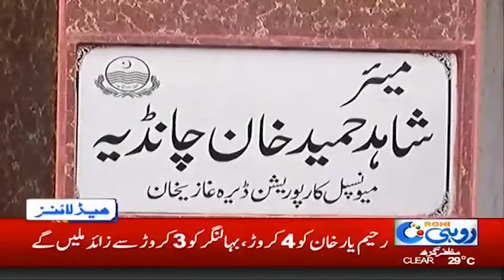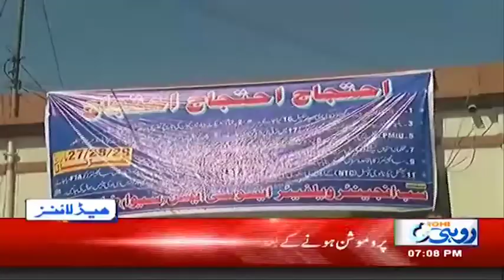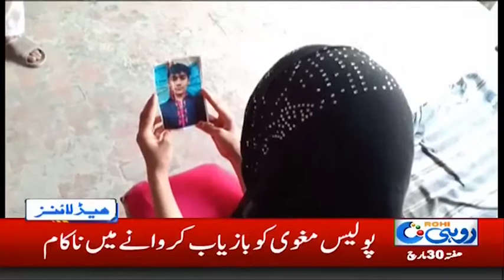News Headlines | 7:00pm | 30 March 2019 | Rohi